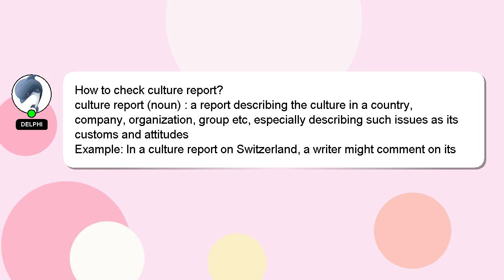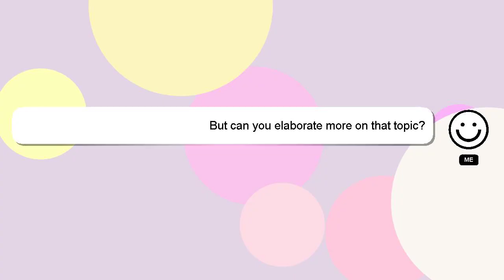How to check culture report?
Let me give you a quick introduction about myself, Hello, I am Delphi. Let me help you get the answers you need to your questions. - How to check culture report?

Your answer will be recognized and appreciated, and I will 'heart' it to show my appreciation.

*2 What we are experimenting :*